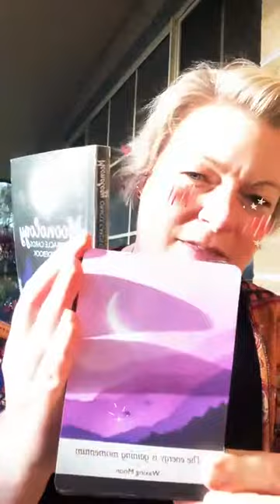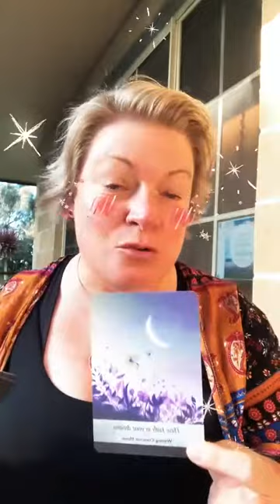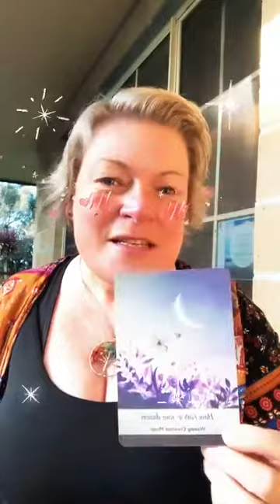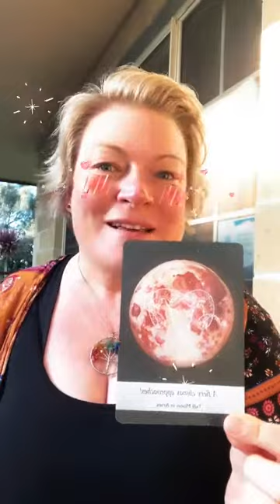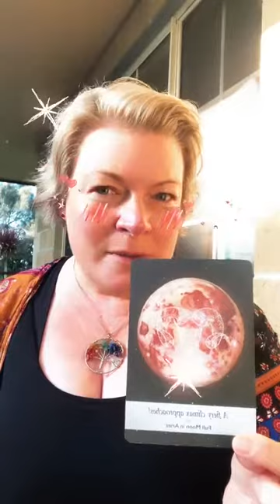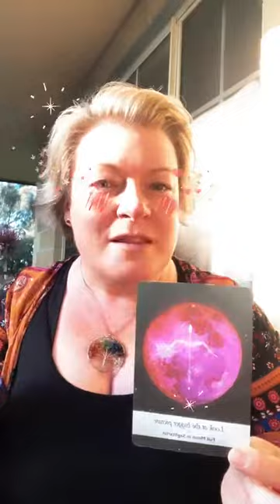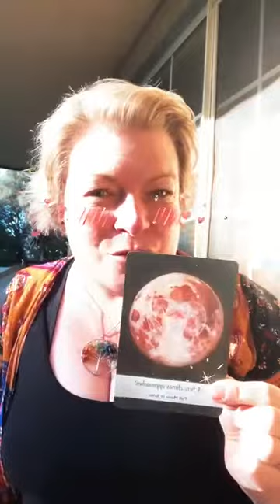Waxing moon 4 card spread 20th March 2021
Waxing moon four-card spread 20th March 2021 (and autumn equinox)
Card 1 - What’s rising up in me between now and the full moon?
 The energy is gaining momentum (waxing moon)
Card 2 - What’s the solution to any challenge I face now?
 Have faith in your dreams (waxing crescent moon)
Card 3 - The advice
 A fiery climax approaches! (full moon in Aries ♈️ )
Card 4 - The final outcome
 Look at the bigger picture (full moon in Sagittarius ♐️)

The equinox is when the day and night are equally 12 hours. It marks the start of Autumn in the Southern hemisphere and the start of Spring in the Northern hemisphere. Happy equinox to you! 🎉

The waxing moon is the time from the new moon to the full moon - a period of approximately two weeks - when the moon appears to be growing in size every night. This is the time for working with gusto towards your goals, and the cards in this spread reflect that. This about your number one aim of the moment.  Then one by one place your cards down in a north (card 1), east (card 2), south (card 3) and west (card 4) format.

Thanks to Yasmin Boland for her beautiful Moonolgy cards

You can book a personalised reading or treatment or coaching session at a time that suits you, via my online booking system: